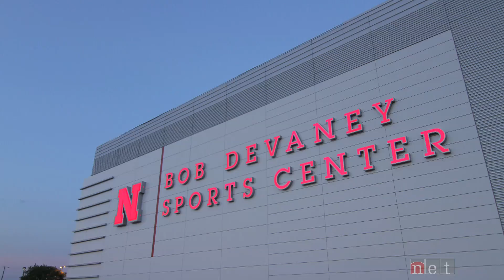Husker Volleyball: New Spaces, Old Faces - an NET Sports Feature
Husker Volleyball Coach John Cook brings back legends of Nebraska Volleyball to the first game in the new Devanny Center.